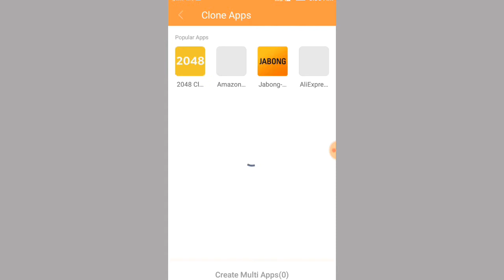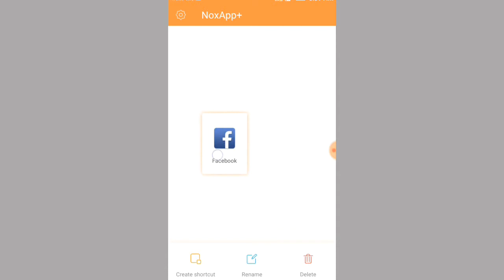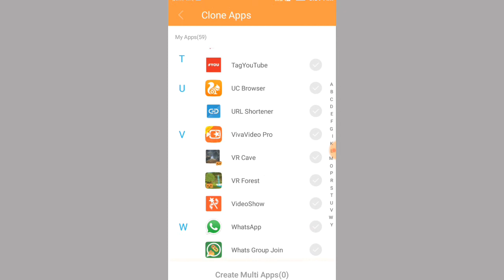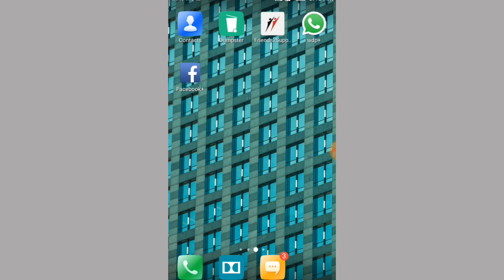2 FACEBOOK & 2 whatsapp account one phone.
நமது சேனலில் பதிவிடப்படும் அனைத்து தகவல்களும் அதன் உண்மைத்தன்மையை சேனல் Admin களால் ஆராய்ந்த பிறகே உங்களுக்காக பதிவிடப்படுகிறது.

நமக்கு தேவையான ஆப்ஸ் -களை clone செய்து உபயோகிக்கலாம் . ஒரு போனில் இரண்டு facebook  இரண்டு whatsapp

We can use clone of the apps we need. Two facebook & two whatsapp on same phone.

                      STA

Tech news in tamil , New gadgets, App review , App trics , New apps and tutorials